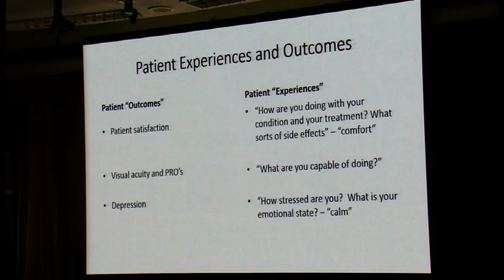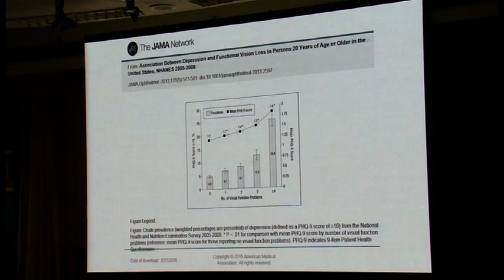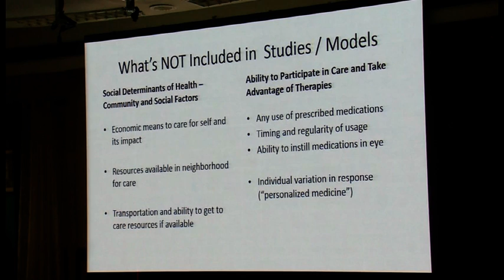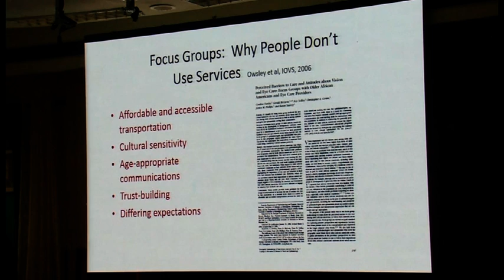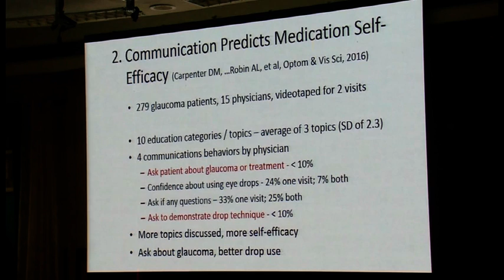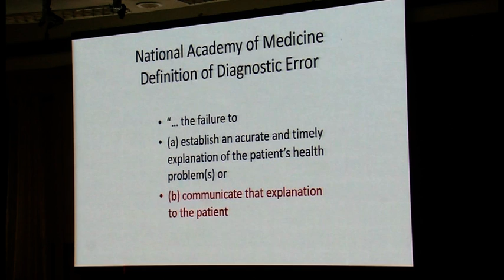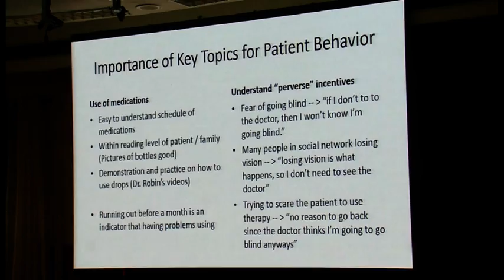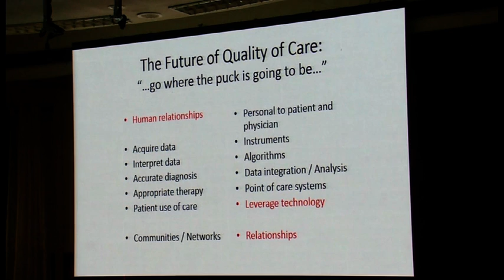Understanding Patient centered factors that enhance Treatment outcomes in Glaucoma care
Understanding Patient centered factors that enhance Treatment outcomes in Glaucoma care presented by Dr.Paul Lee